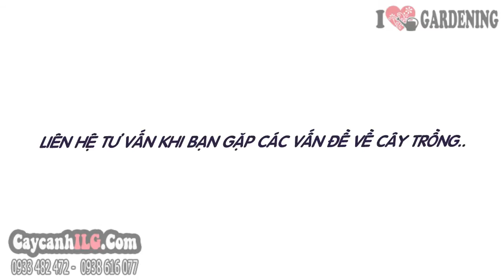Giá Bán Cây Bằng Lăng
Cây Bằng Lăng

Cây bằng lăng có tên khoa học là Lagerstroemia speciosa,  là loại cây gỗ lớn, phân cành cao, tán dày. Cây bằng lăng mọc khỏe, thân thẳng, tán cao, trồng chủ yếu bằng hạt, ươm gieo như các cây khác. Hoa bằng lăng có nhiều màu: tím, hồng, trắng, đỏ, lợt trắng,... trong đó phổ biến là bằng lăng tím và bằng lăng trắng. Các giống bằng lăng cao được ưa thích trồng làm cây bóng mát, cây công trình, cây trang trí,...
Chiều cao cây (cây giống hình ảnh): 3m - Rộng: 1,5m -- Hoành gốc: 33cm

Tất cả thông tin, cách chăm sóc và giá Cây Bằng Lăng tại